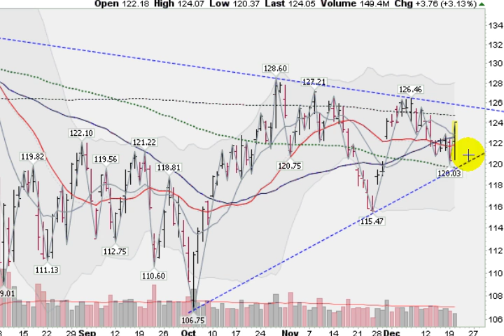GOLD SILVER SPY Forecast "Today's Bounce" 12/20/11 (GLD SLV SPY)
Trader Mark (Mark Gordon) analyses the markets using his unique technical analysis and insights. Mr. Gordon offers stock picks and manages an online portfolio that you can trade along with.